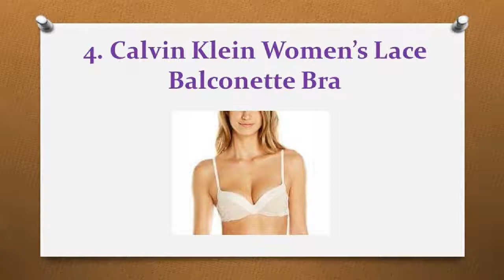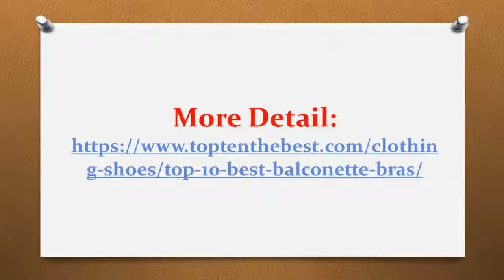Top 10 Best Balconette Bras in 2017